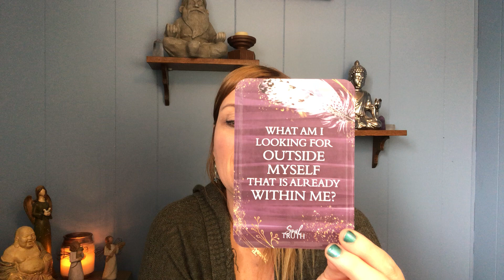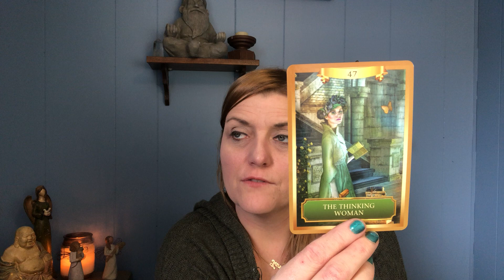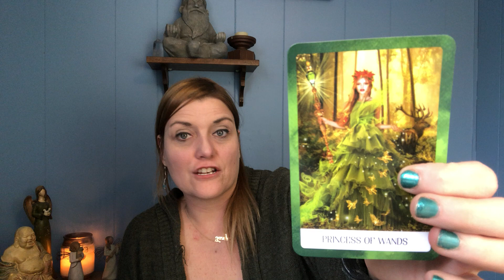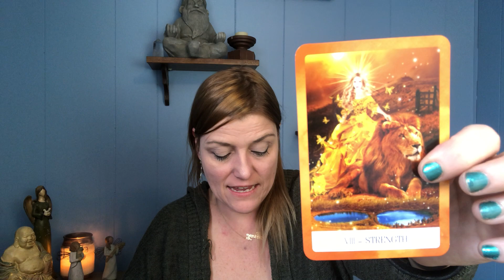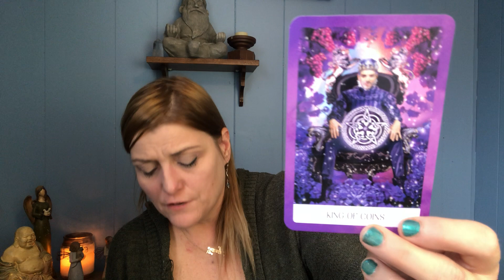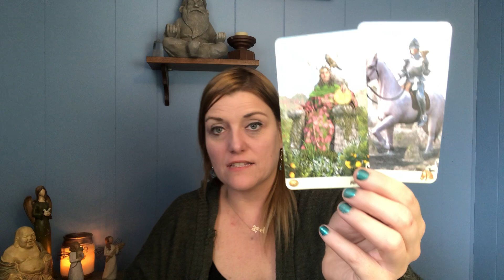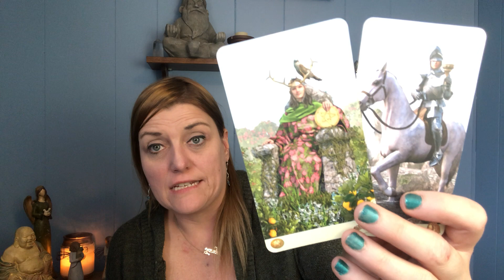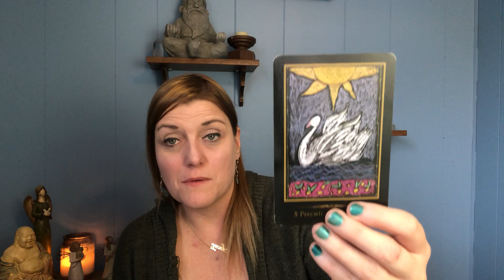CAPRICORN MAY 2020 TAROT | Wide Awake and Knowing Your Worth!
Capricorn, thank you so much for tuning into my channel. Enjoy your May 2020 Tarot Reading!

All private readings are live or recorded. (You pick).
*122.00: one hour (max 4 questions). Includes *15 min check in following month w/video recording (1 question only).